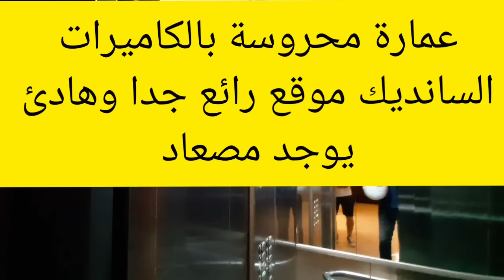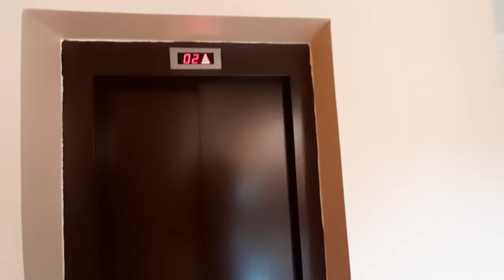شقة رائعة مفروشة للبيع مسنانة إقامة ليلى المساحة 82 متر طابق 7 الثمن 70 مليون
شقة رائعة مفروشة للبيع مسنانة إقامة ليلى المساحة 82 متر طابق 7 الثمن 70 مليون برطمة تتكون من غرفتين وصالة وسط الدار مطبخ كبير حمام طيراسا تطل على وسط العمارة محروسة بكاميرات والسانديك 120 درهم في الشهر موقع رائع جدا وهادئ برطمة نقية بزاف في المستوى 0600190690 WhatsApp